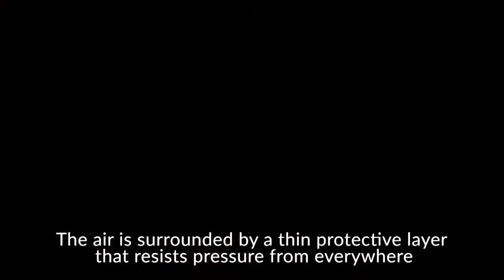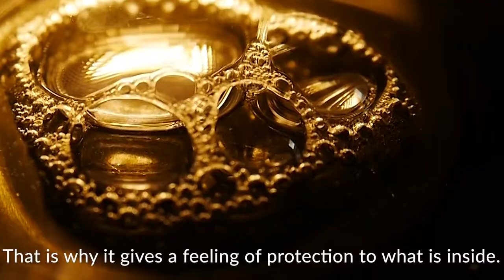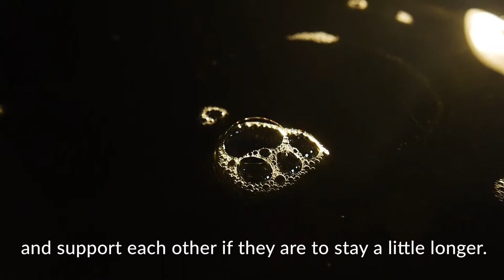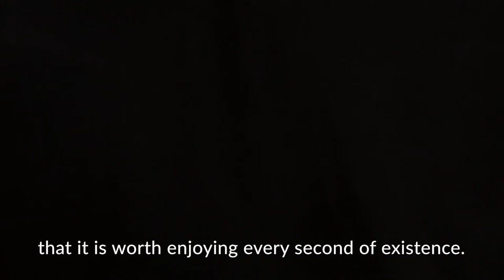...about bubbles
Metaphorical analogy with a philosophical and emotional approach to life, death and after during the isolation due Covid 19 pandemic.